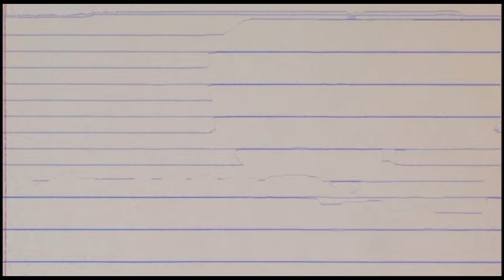THAT TURNT DEE! 🔥 | DeeBaby - Whole Lotta Vetz | Trey Reacts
10 K COMING SOON